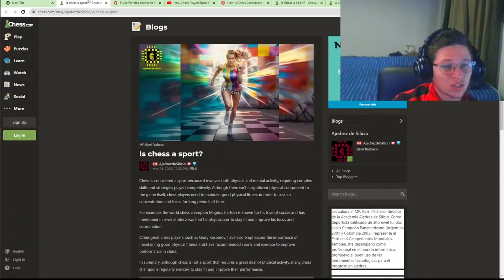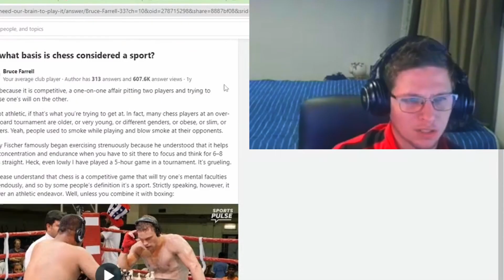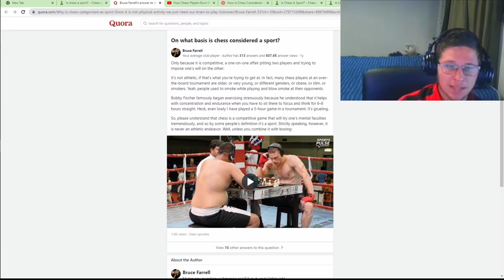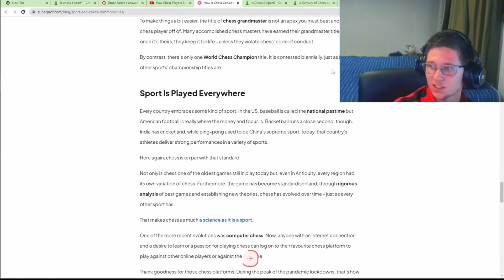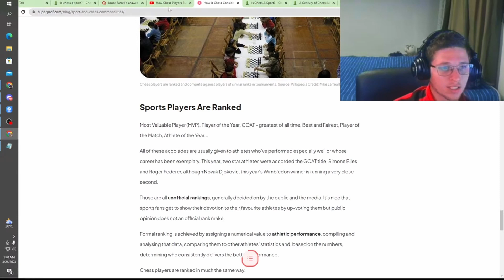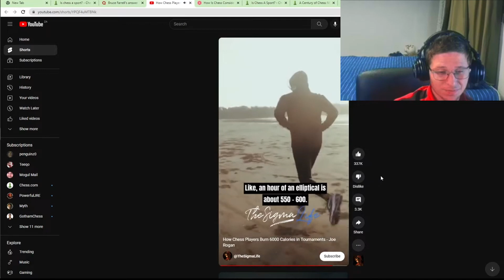Why chess isnt really a sport!!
In this Video i go over if chess should be considered  a sport or not...